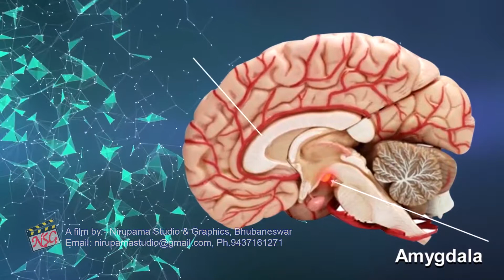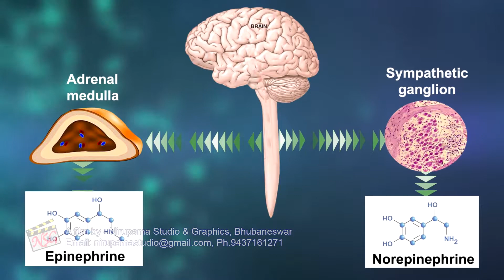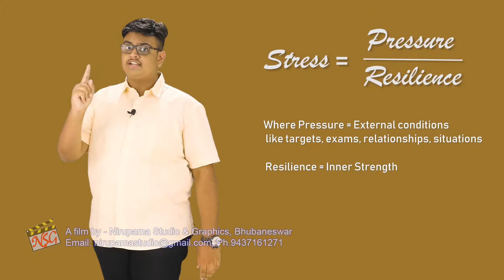stress | Special effects | green screen work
Price range for Visual animations with special effects Rs.5,000.00- Rs.15,000.00

**Price will depend on various factors Like the length of the video you want, and the animation style you want.  so I could quote a price accordingly
**Order with Advance , final payment at the time of final delivery.
**Revisions:  If you wish to make any changes to the video/animation, let me know and I will modify maximum 3 times according to your requests before final delivery.
Our Services –
• Cutting and Editing clips
• Special effects
• Modern Motion Graphics
• Color correction / Color grading
• Titles & Subtitles
• Green Screen removal
• VFX works
• Stabilizing
• Audio Sync & Background music